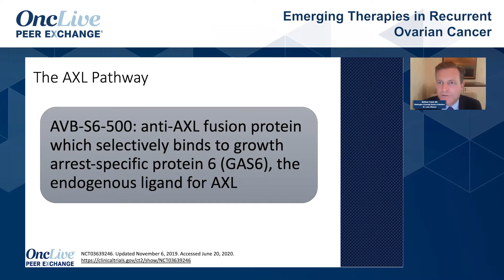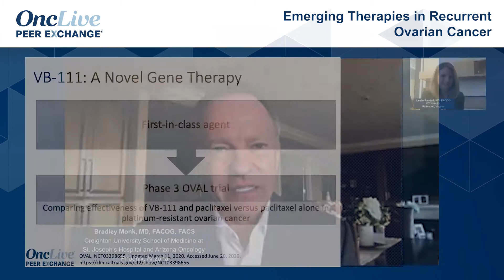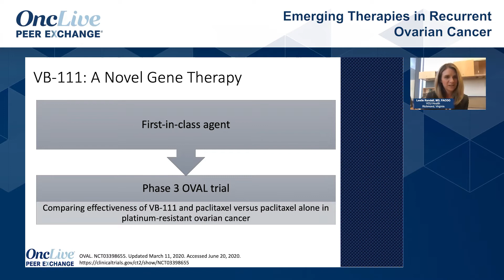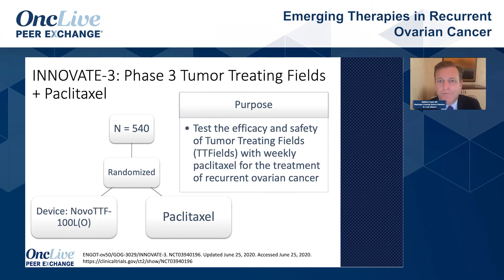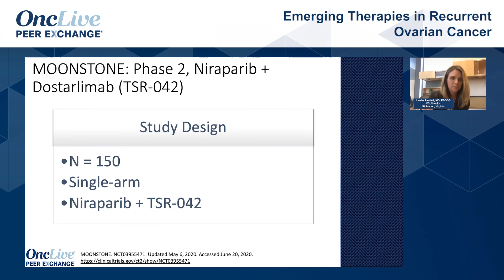Emerging Therapies in Recurrent Ovarian Cancer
Experts in gynecologic oncology share their excitement for therapies in development in recurrent ovarian cancer.